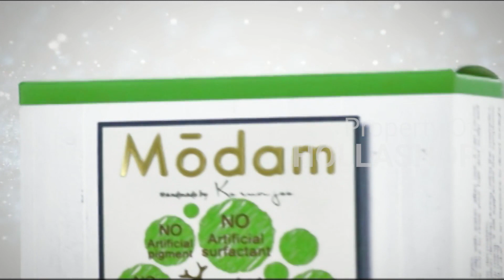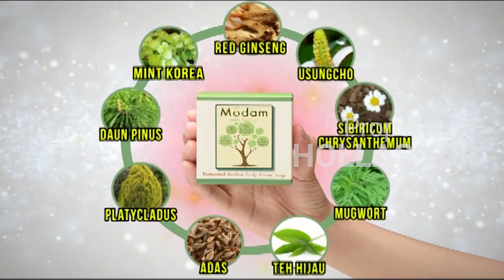MODAM : Cara Mengatasi Kebotakan Rambut Secara Alami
MODAM adalah ramuan herbal tradisional Korea yang mampu melawan kerontokan rambut dan mencegah kebotakan.
MODAM bukan shampo, digunakan sebagai pengganti shampo atau digunakan sebelum berkeramas dengan shampo.
Ramuan ini dibuat secara hand made, merupakan hasil fermentasi cair yang sudah dibekukan dengan proses produksi yang sangat panjang, 3-5 bulan dengan 100% komponen alami. Teknologi pematangan fermentasi yang unik dari Modam, Korea yang telah dipatenkan secara Internasional.
Terbukti efektif untuk mengatasi masalah rambut rontok dan perbaikan masalah kulit kepala seperti gatal-gatal serta kebotakan.

MODAM dibentuk seperti sabun batangan persegi menggunakan cetakan tradisional dengan berat bersih 90 gram.

MODAM SCALP PRIMER dibuat dari 13 bahan ramuan tradisional Korea baik untuk mencegah rambut rontok dan meregenerasi sel-sel rambut serta anti-bakteri seperti RED GINSENG, Usungcho, sibiricum chrysanthemum, mugwort, teh hijau, adas, platycladus, daun pinus, mint Korea.

MODAM mengatasi kerontokan secara alami:
• Menumbuhkan kembali rambut yang telah rontok.
• Menguatkan akar rambut sehingga tidak mudah rontok kembali.
• Menumbuhkan rambut sehat berkilau, lebih tebal dan lebih kuat.
• Mencegah kebotakan secara permanen
• Mengatasi masalah ketombe hingga tuntas.
• Menyehatkan kulit kepala.